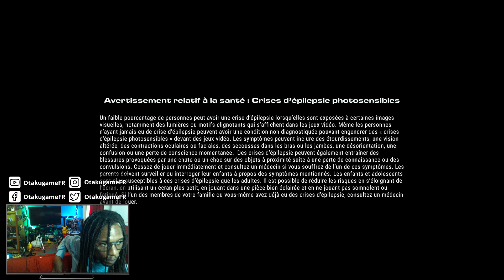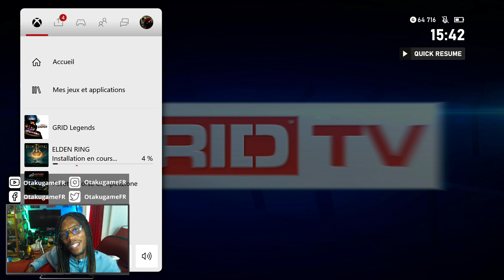🤔 Xbox Series S : Ça rame sous la pluie ? (GRID Legends)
Il parait que GRID Legends rame sous la pluie dans sa version Xbox Series S... Vrai ou faux ?